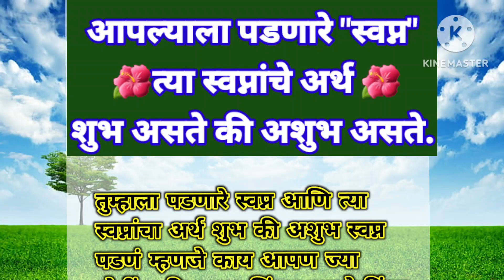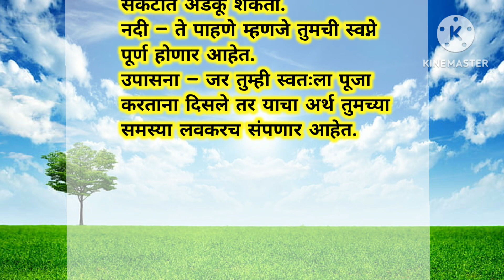श्री स्वामी समर्थ ने सांगितले आपल्याला पडणारे स्वप्नांन त्या स्वप्नांचे अर्थ Shri swami samarth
मंगळवारी करा हे खास उपाय तोडगे
स्वामी समर्थांनी सांगितलेले चांगले दिवस येण्याचे शुभ#shreeswamisamarth

अखंड लक्ष्मी प्राप्तीसाठी प्रत्येक पौर्णिमेला सत्यनारायण पूजा का? आणि कशी? करावी| satyanarayan pooja

satyanarayan puja vidhi,how to do satyanarayan puja at home,why to do satyanarayan puja,satyanarayan puja as per swami samarth seva kendra, satyanarayan puja brahmanashivay,satyanarayan puja kaise kare,अखंड लक्ष्मी प्राप्तीसाठी सत्यनारायण पूजा,पौणिमेला श्री सत्यनारायण पूजा का आणि कशी करावी? ,मांडणीसह सत्यनारायण पूजा,satyanarayan puja sahitya,सत्यनारायण पूजा मांडणी,pornima satyanarayan,सत्यनारायण पूजन मांडणी कशी करावी? सविस्तर माहिती,श्री सत्यनारायण कथा,आरती,सत्यनारायण पूजा संपूर्ण पूजा विधी मराठी, rituals to perform satyanarayan puja,how to do satyanarayan puja at home, dindori pranit satyanarayan puja